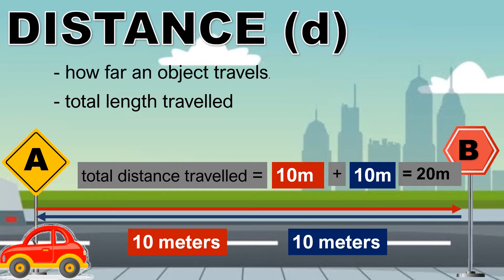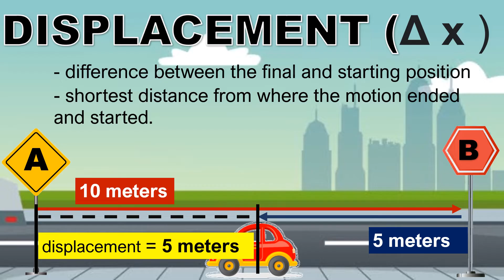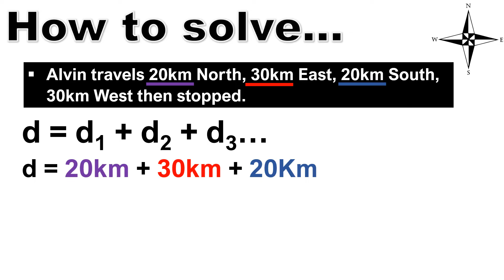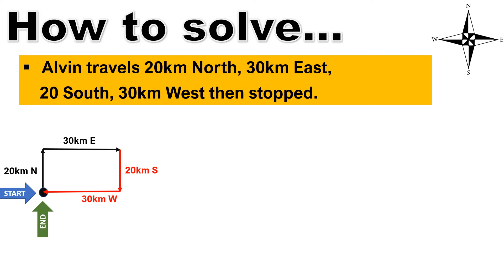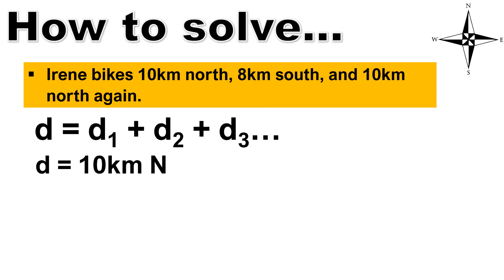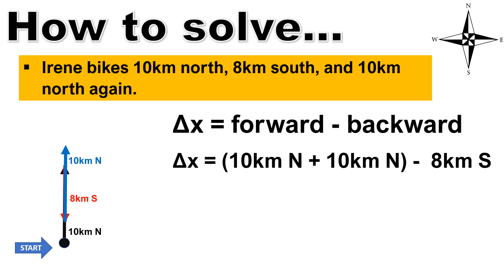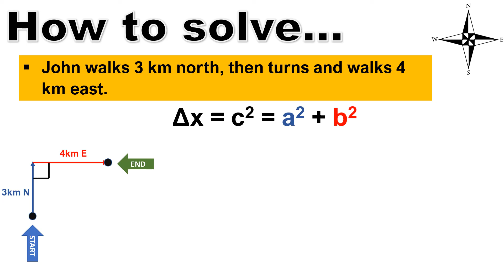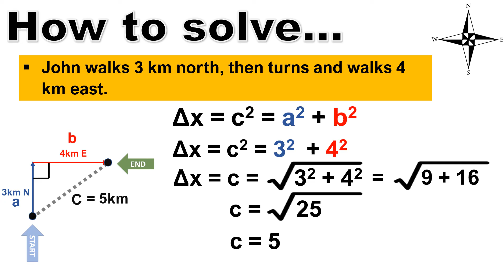DISTANCE AND DISPLACEMENT + PROBLEM SOLVING (TAGALOG)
A discussion on the difference between distance and displacement plus how to solve problems.